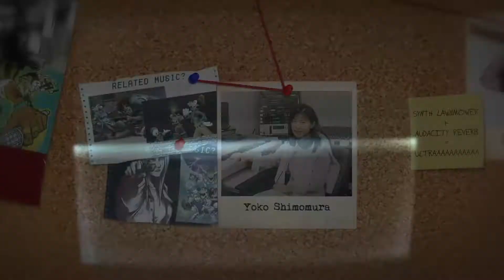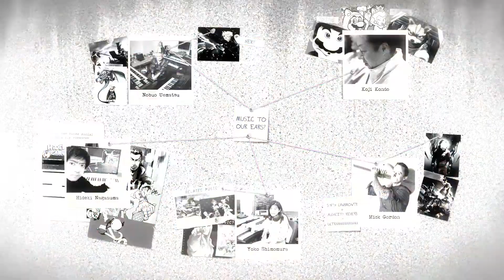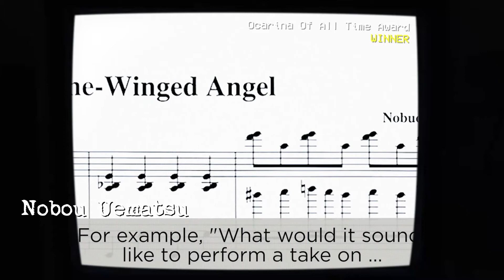Ocarina of All Time Award - 2020 Vidya Gaem Awards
The Ocarina of All Time Award is for best vidya music composer of all time. The winner was Nobuo Uematsu.

The Top 5 For Best Vidya Composer of All Time:
#1 Nobuo Uematsu
#2 Koji Kondo
#3 Hideki Naganuma
#4 Yoko Shimomura
#5 Mick Gordon

Award Timeline
0:00 Title Card
0:07 Nominee Showcase
1:05 Corkboard and Results
1:25 Winner Speech

Award Summary (Generated by GPT-4): The speech praises Nobuo Uematsu as the winner of the Ocarina of All Time Award for the best video game music composer. Recognized for his work on nearly every Final Fantasy title, Uematsu is celebrated for his mastery of electronic and orchestral soundtracks. His ability to create emotionally impactful music has solidified his legacy as one of the greatest composers in the industry.

Video by shuttah. VA by Duke.